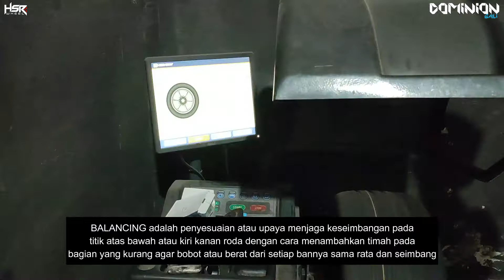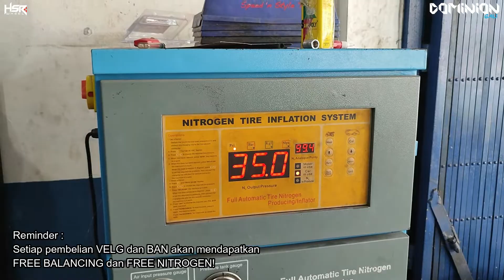Toyota 86 using HSR Wheel KAMIKAZE Ring 18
Spesifikasi :
VELG :
- HSR KAMIKAZE 0063
- Ring 18 x 8,5-9,5
- Hole 10 x PCD 100-114,3
- Offset 40-35
- Color SMB

BAN : ACCELERA PHI 225/40 R18

Mobil : Toyota 86

DOMINION BALI - HSR WHEEL
Alamat : Jalan Gatot Subroto Timur No. 324X, Denpasar Utara, Bali
Fast Respon Telp/WA :